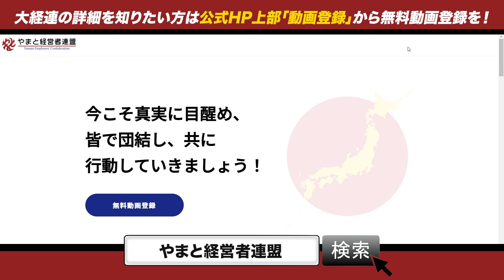古賀真【リアル開催/動画配信「大経連のコンテンツって何があるの！？】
【5/12(日)に東京で古賀の講演会があります！！】
↓↓詳細はコチラから↓↓

【やまと経営者連盟とは】
ここには「世の中の仕組みについての本質的な学び(目醒めのための智慧)」と「全国の素晴らしい仲間との出逢い」があります。
『志の高い仲間同士で学び合い、語り合い、刺激し合って切磋琢磨しながら成長する』。
そんな高いレベルの知識/見識/胆識を兼ね備えたオーナー経営者の精鋭集団となることを目指しています。